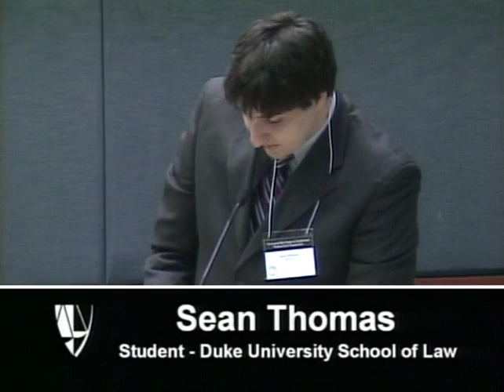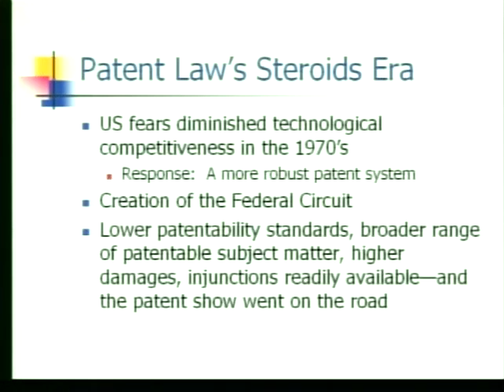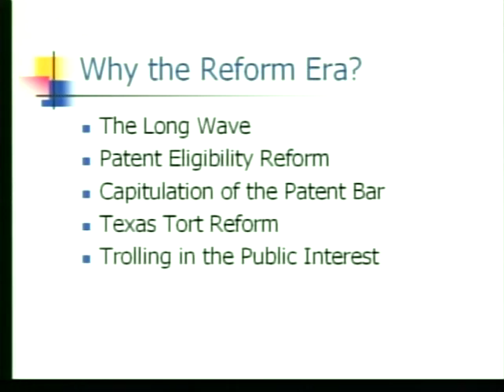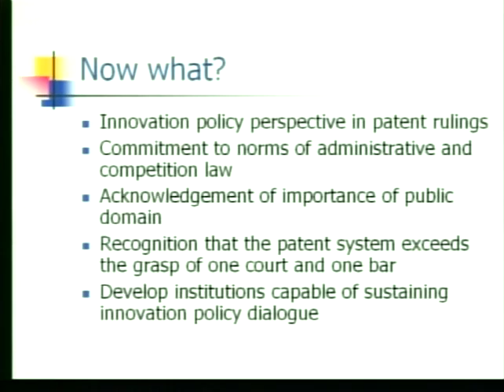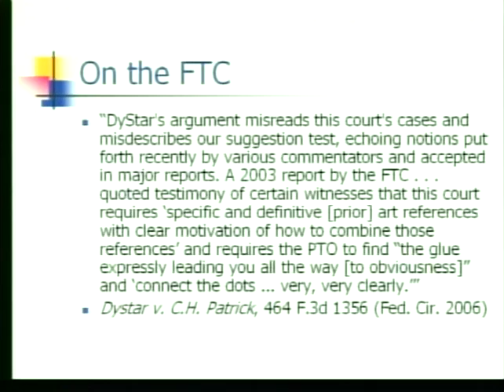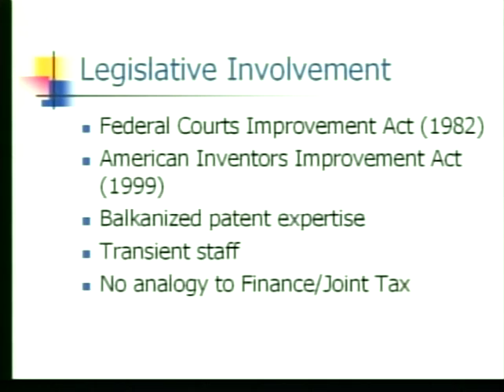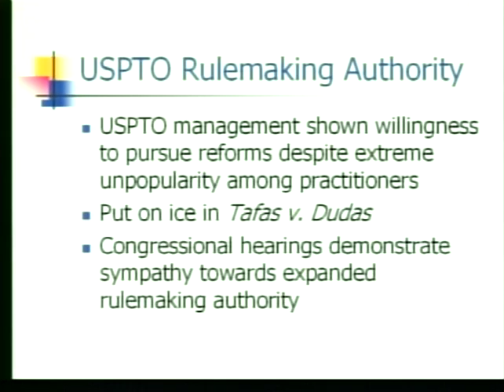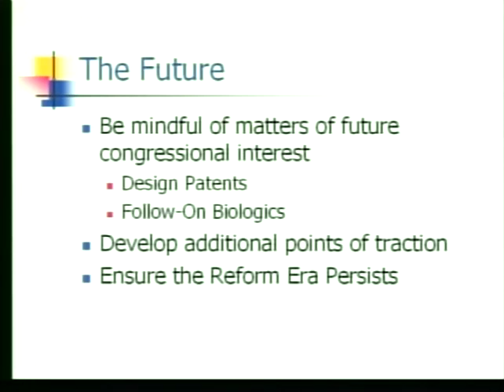IP 2008 | Jay Thomas, Progressive Patent Policy in the Post-Reform Era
Jay Thomas, Professor at the Georgetown University Law Center, delivers the keynote address to begin Duke Law School's all-day symposium.